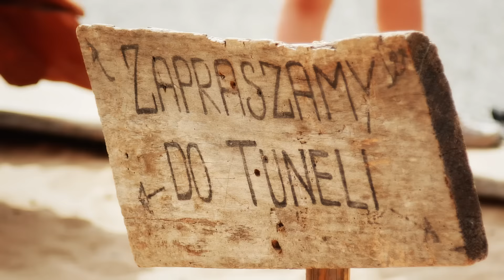Magiczne Ogrody zapraszają po rodzinne przygody!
Wejdź do najlepszego z możliwych, baśniowego świata! Zobacz go oczami dziecka, które poznaje rzeczywistość... Zobacz go oczami dorosłego, który wciąż wierzy w wielką magię małych chwil! W wakacje czekamy codziennie pod adresem Trzcianki 92